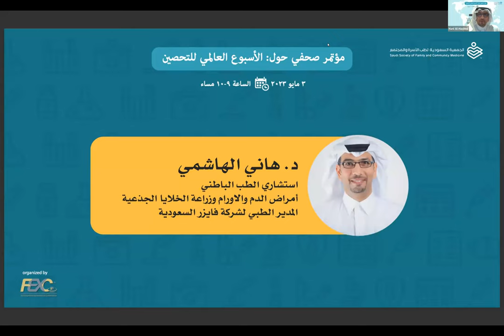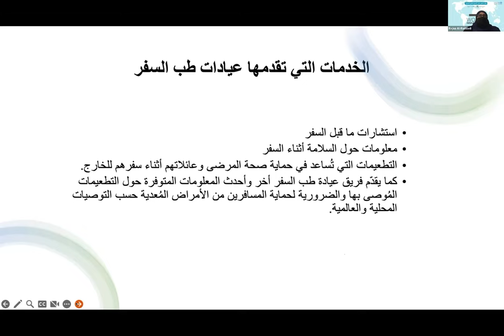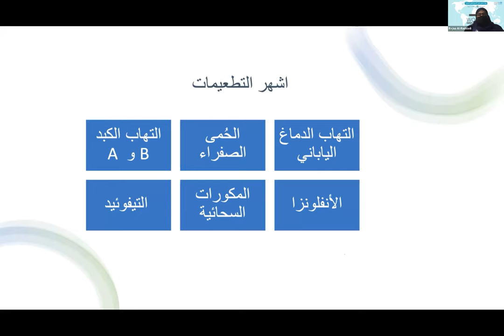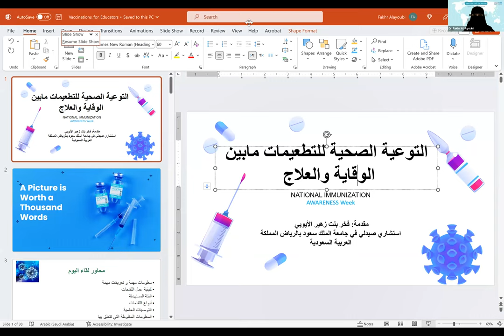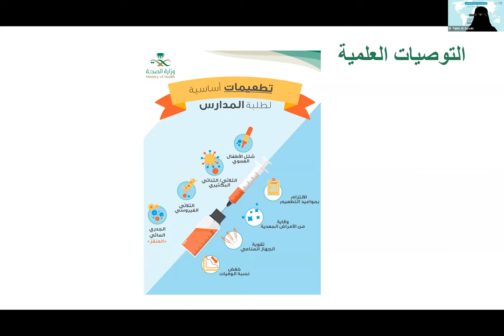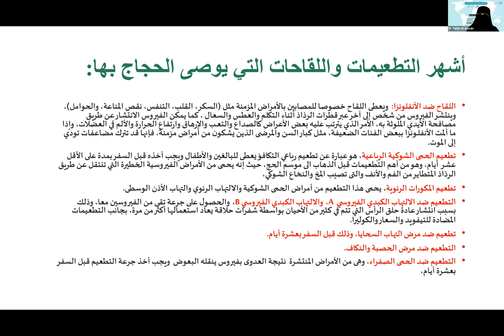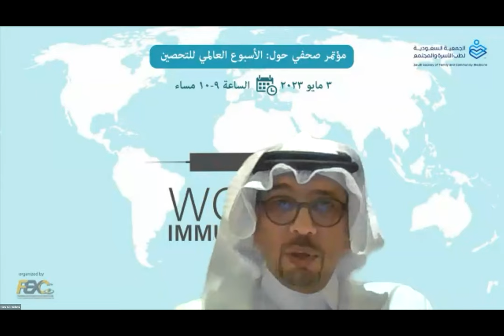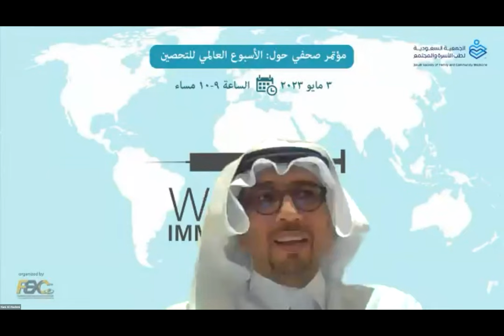التوعية الصحية للتطعيمات مابين وقاية وعلاج